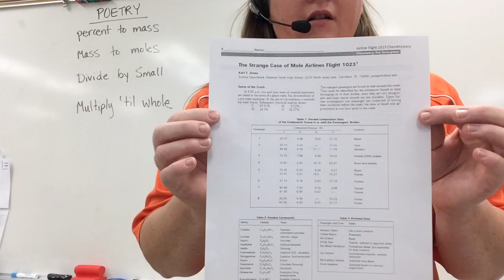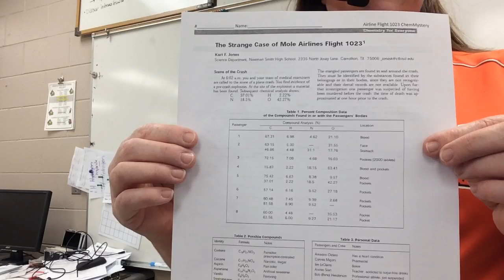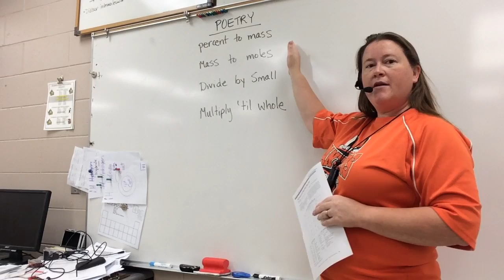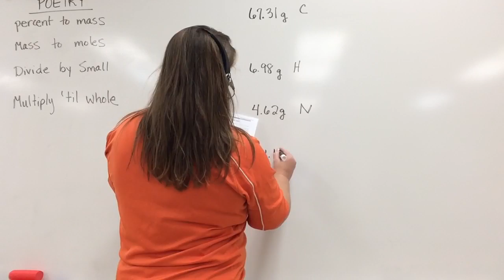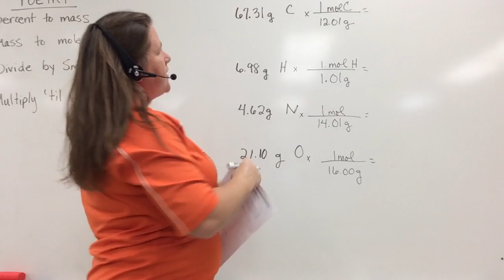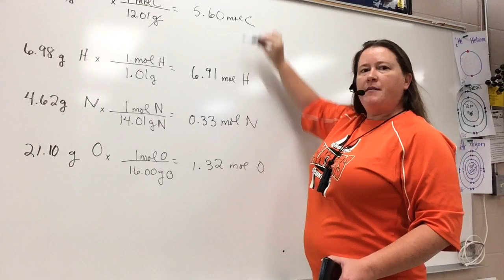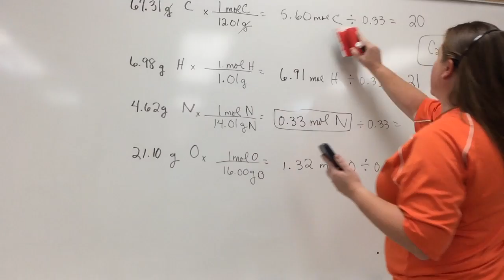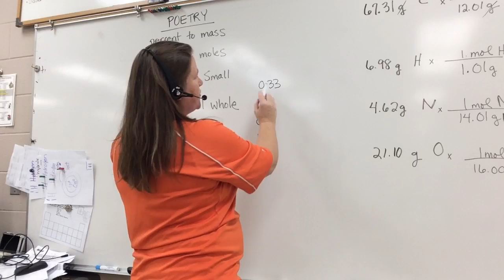Strange Case of Mole Airlines Flight 1023 HD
This video shows how to determine an empirical formula if given the percent composition of elements in a compound.  It does this within the context of students solving a mystery involving a plane crash and a pre-crash murder with subsequent explosion.

04:38  Determining the formula of a compound if given percent composition of each element